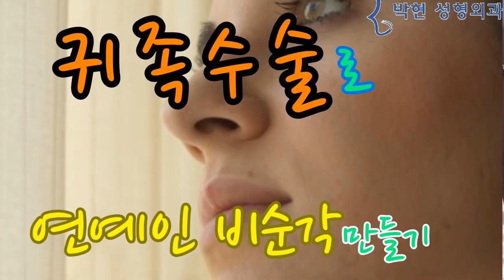입술필러 부작용으로 오리입술이 되는 이유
송혜교, 전지현, 안젤리나 졸리, 키이라 나이틀리등의 특급 연예인들의 공통점은 입술 크기가 큰 사람들입니다.
그래서 입술두꺼워지는법으로 입술 필러를 맞습니다만, 성형 후기 들을 보면 입술필러 부작용으로 연예인입술이 되는게 아니라 오리입술이 되는 사례가 많이 있습니다.
박현 성형외과에서는 연예인 입술과 일반인 입술 특징을 분석함으로써 입술필러 부작용인 오리 입술이 되지 않도록 예방하고 있습니다.
본 동영상에서는 입술 필러로 입술크기를 크게 하였을 때 예쁠수 있는 조건들을 설명드립니다.